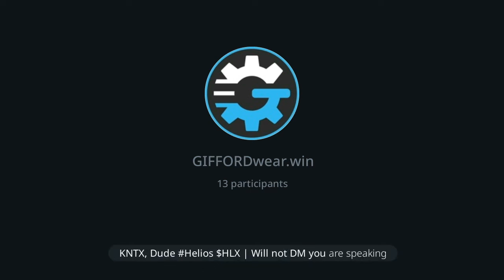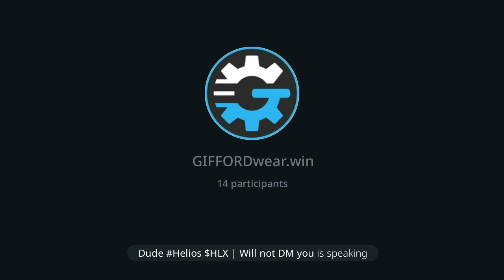GIFF + PermaGiff & Permabull Tokenomics on PulseChain Q&A 📈